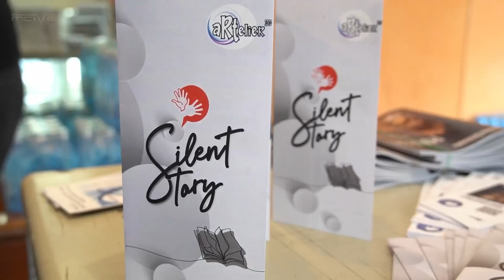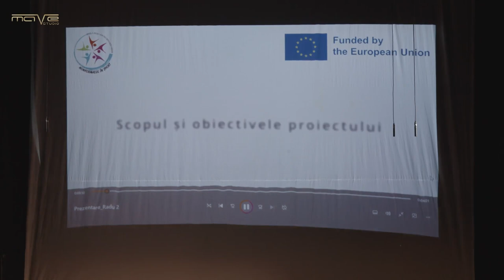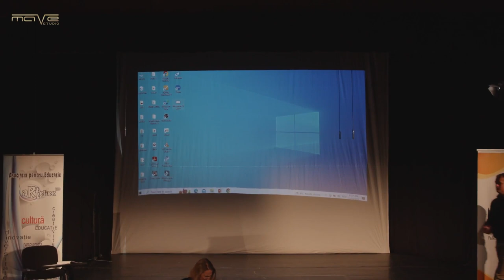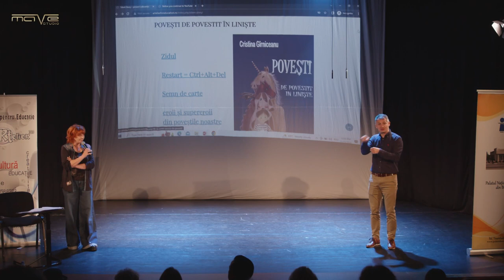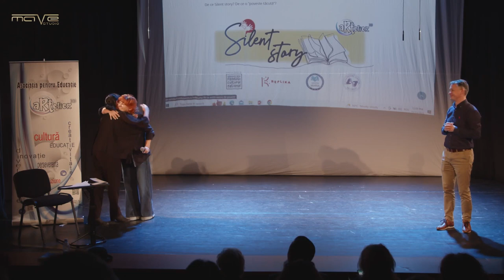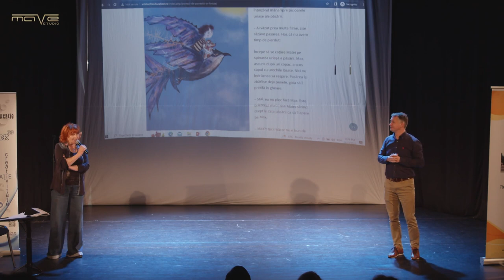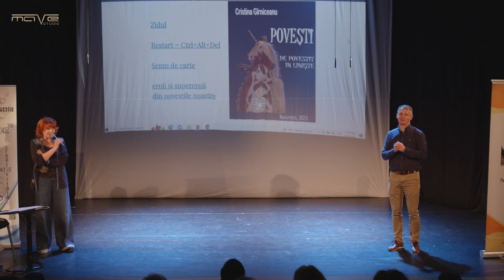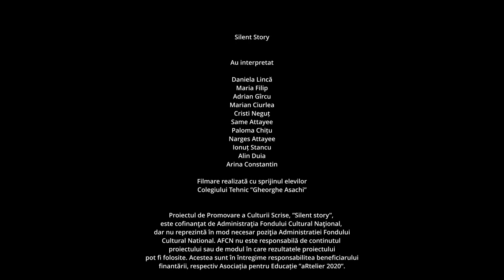Silent Story la Palatul Național al Copiilor - București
Așa a fost luni, 13 noiembrie la Palatul National al Copiilor din București.
Așa au văzut copii din Trupa de teatru gestual Necuvinte Poveștile de povestit în liniște: cu emoție și cu bucuria lucrului bine făcut!
Mulțumim tuturor, parteneri, prieteni, colegi, tuturor celor care au avut încredere în noi și au făcut posibilă această frumoasă poveste: Silent story!
Scoala Profesionala  Speciala pentru Deficienti de Auz "Sfanta Maria" Centrul de Teatru Educațional Replika Scoala Gimnaziala Speciala pentru Surzi nr.1, Cristina Gherasim, Alice Buzoianu, Teodora Rotaru, @Costache Claudiu Cosmin, Daniela Maria,  @Adrian Gîrcu, @Maria Filip, Ciurlea Marian, Samae Attayee, @Narges Attayee, @Cristi Neguț, @Paloma Chițu, @Ionuț Stancu, @Alin Duia, @urmăritori
Proiectul ”Silent story” este derulat de Asociația pentru Educație aRtelier 2020, în parteneriat cu Centrul de Teatru Educațional Replika, Scoala Profesionala  Speciala pentru Deficienti de Auz "Sfanta Maria" și Scoala Gimnaziala Speciala pentru Surzi nr.1, cofinantat de AFCN
Proiectulul ”Silent Story” respectă prioritatile de finatare ale Administratiei Fondului Cultural Român pentru sesiunea I, 2023: Promovarea lecturii și/sau facilitarea accesului la cultura scrisă în zonele cu acces limitat la cultură, Proiecte adresate publicului tânăr, inclusiv prin implicare editorială, Sprijinirea adaptării activităților la platforme diverse de prezentare și difuzare, inclusiv în mediul digital.
Proiectul de Promovare a Culturii Scrise, ”Silent story”, este cofinanţat de Administraţia Fondului Cultural Naţional, dar nu reprezintă în mod necesar poziţia Administratiei Fondului Cultural National. AFCN nu este responsabilă de continutul proiectului sau de modul în care rezultatele proiectului pot fi folosite. Acestea sunt în întregime responsabilitea beneficiarului finantării, respectiv Asociația pentru Educație ”aRtelier 2020”.